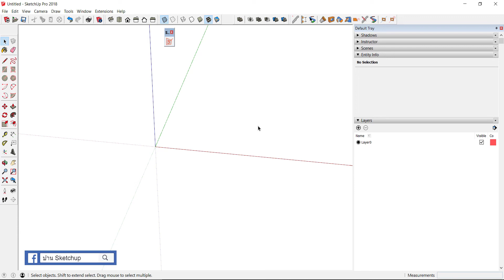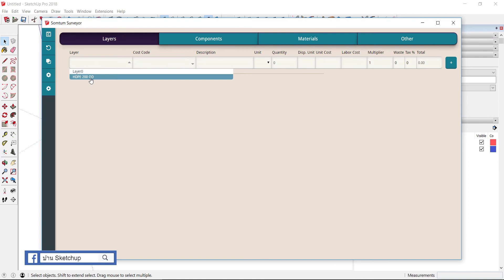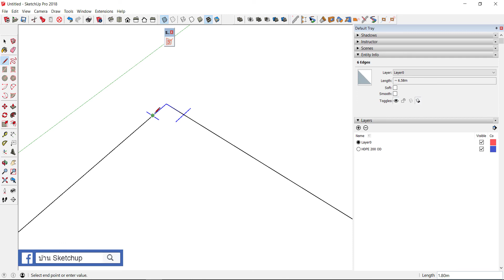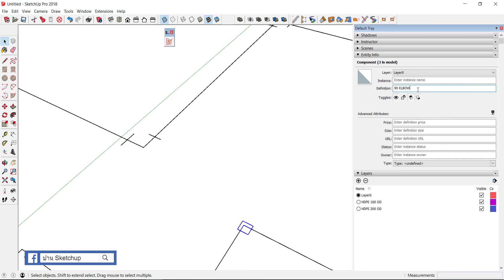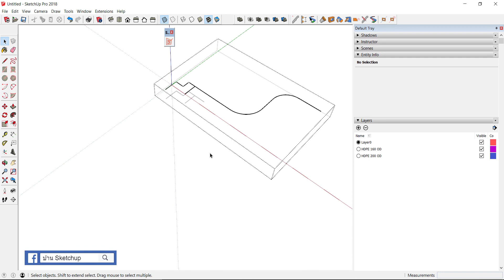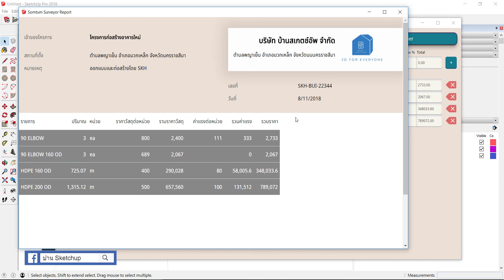Surveyor Tricks & Tips ตอนที่ 3 - การคิดราคางานระบบท่อแบบเร็วขั้นเทพ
สนใจเป็นเจ้าของ Surveyor ในราคาสบายกระเป๋าติดต่อได้ที่เบอร์ 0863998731 หรือ Line ID : @sketchuphome ครับ